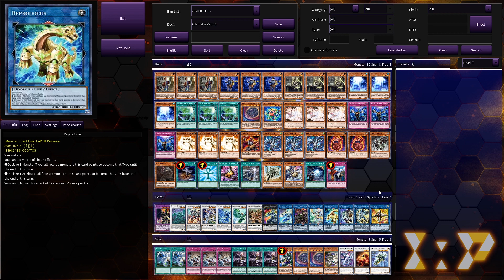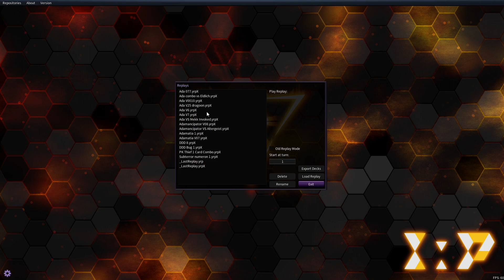Yu-Gi-Oh! Dragoon dans Adamancipator (sans les briques)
Hello,
Petite vidéo d'un nouveau genre plutôt orientée deck building / testing, aujourd'hui on va essayer d'invoquer la nouvelle fusion Red-Eyes Dark Dragoon dans Adamancipator sans rajouter une seule brique au main deck !
Challenge accepted !